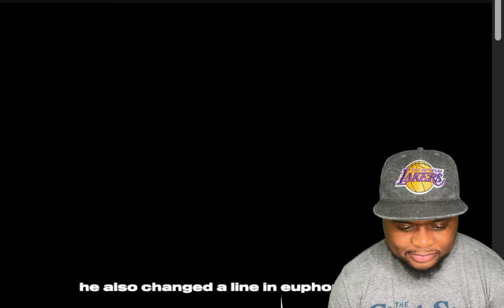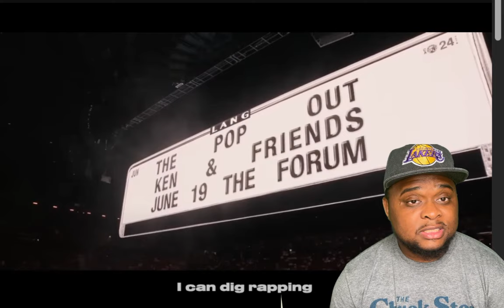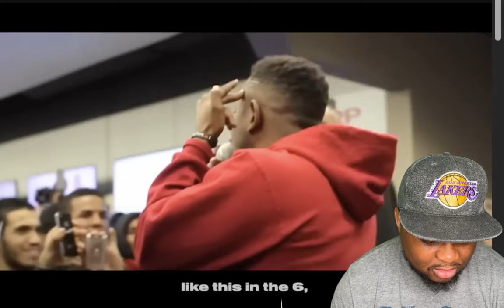Every Shot Kendrick Took at Drake at "The Pop Out" Concert (Breakdown) Explained